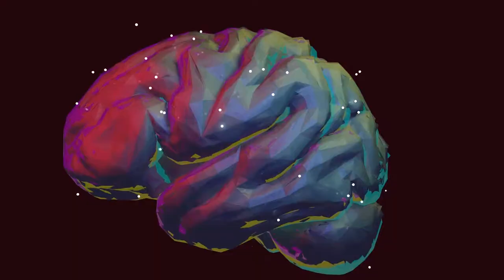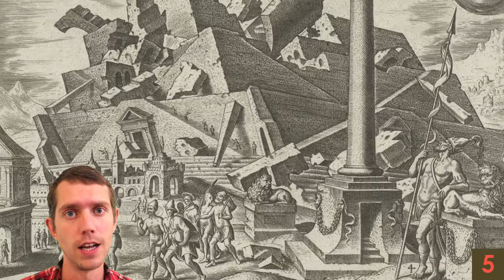Unfolding an Image - Ornate Chaos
What if we combine elements of the seemingly opposite? Let's take a look at blending a spectrum of situations into a new visual experience.

Image List

1.  Anonymous, Soldiers pillaging a town, 11 x 9.5 cm, Drawing, 17th century.

2.  Currier & Ives, The Splendid Naval Triumph on the Mississippi, April 24th, 1862: Destruction of the Rebel Gunboats, Rams, and Iron Clad Batteries by the Union Fleet under Flag Officer Farragut,  40.4 × 56.5 cm, Print, 1862.

3. Schroefdop, 11 × 16 × 5 cm, tin, 1743.

4. John Rogers, Rip Van Winkle Returned, 53 × 25 × 20 cm, painted plaster, 1871.

5. Philips Galle, De vernietiging van de toren van Babel,  14 × 20 cm, etching, 1569.

6.  Martin Schongauer, Vine Ornament with Birds,  10 × 15 cm, Engraving on paper, 1450–1491.

7. Fragment of an architectural molding, 12.0 × 115.5 × 4.5 cm, wood, Marinid dynasty (1244–1465).

8.  Gourd-Shaped Snuff Bottle with Trailing Vines and Flower Heads, 6.8 × 4.1 × 3.2 cm, Glass; Multi-colored overlay on transparent blue ground, 1740–1800.

9. Joseph Wright of Derby, Oil paint on canvas, 122 × 176 cm, Vesuvius in Eruption, with a View over the Islands in the Bay of Naples, 1776–80. Reference T05846. Public Use: CC-BY-NC-ND 3.0